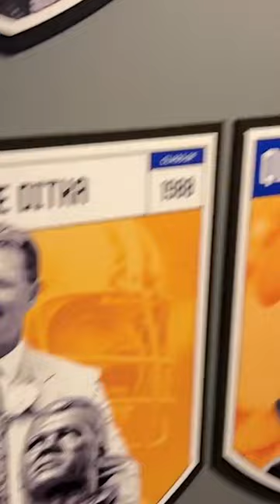Louis Riddick applauds Pitt’s tradition 👏